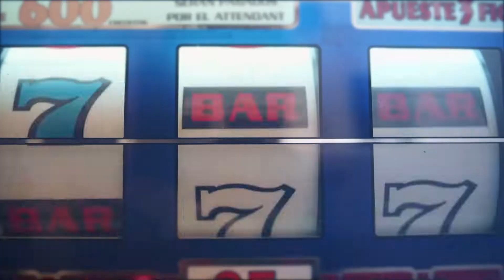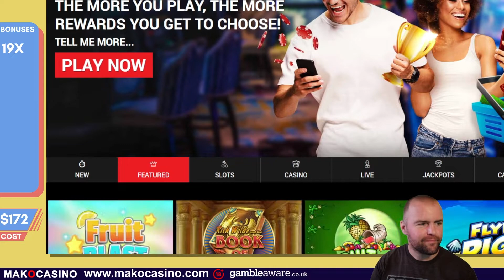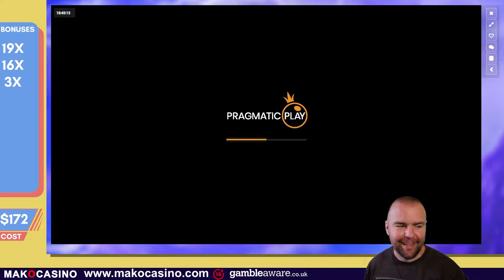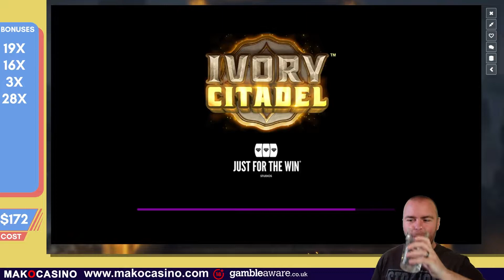🐺 Wild Class Delivers a Huge Win! - Daily 🎯🎰💰 Slots Bonus Hunt!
Thanks for taking the time to look around the channel / video! All games are played with real money. I'm in the Canadian region for game selection and playing at the Mako Casino online. Feel free to suggest a game in the comments!

Today's games include 👹🐺 Wild Class, Ivory Citadel, Book of Viking, Lara Croft Temples and Tombs, Rome Caesar's Glory, and Pink Elephants!

🔞18+ Only. RESPONSIBLE GAMBLING - Gambling is highly addictive and can cause serious financial problems. Please note if you do gamble, only gamble what you can afford to lose and set limits! If gambling has become an issue for you, you can speak with someone.

to find some assistance online or by phone.